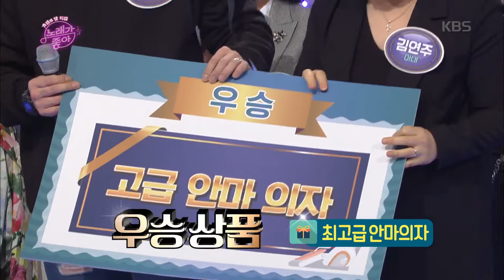최종 승자는 과연![노래가 좋아/].20190504